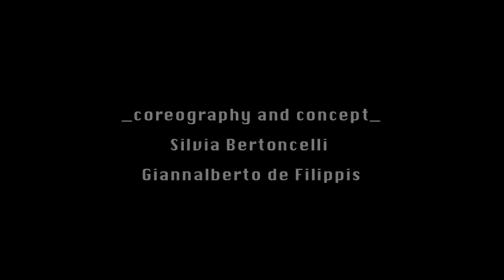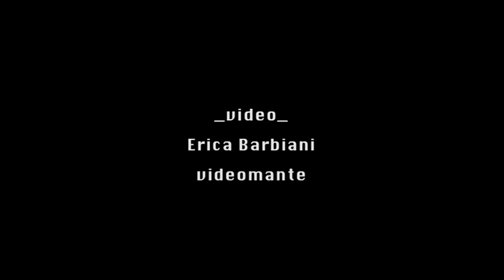PAPER WALL TRAILER PART 2.mpg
PART 2 OF THE 12 MINUTES TRAILER OF "PAPER WALL" :
A 50 MINUTES DANCE PIECE CREATED AND DANCED BY SILVIA BERTONCELLI AND GIANNALBERTO DE FILLIPPIS (ITALY).
ORIGINAL MUSIC: ZENO DE ROSSI -
ILLUSTRATIONS: MAURO MARCHESI -
COSTUMES: CHIARA DEFANT -